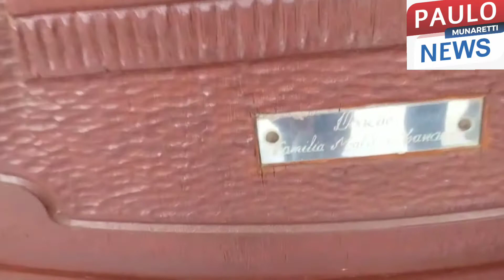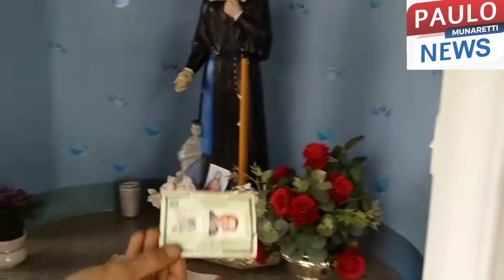Visitando as Sedes dos bairros de Xanxerê, Hoje Bairro Bortolon.